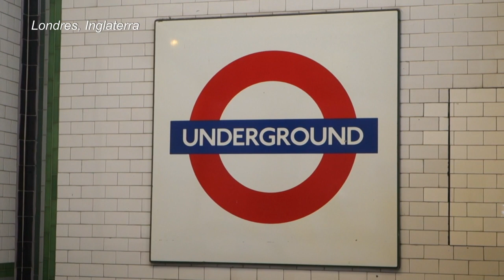Europa supera Ásia em mortos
A Europa superou a Ásia em termos de número de mortes provocadas por coronavírus. O mundo inteiro já contabiliza mais de oito mil casos. Número de infectados passa de 200 mil.